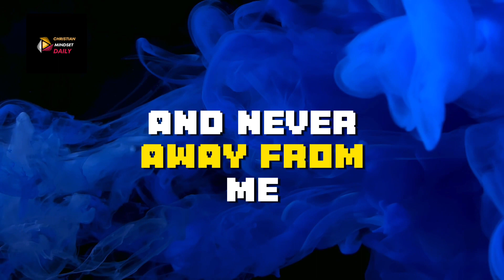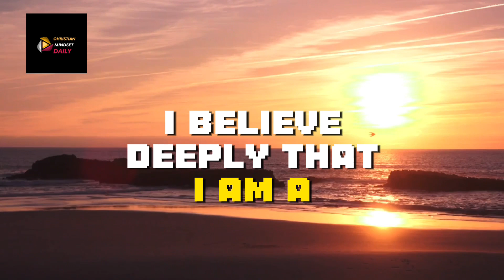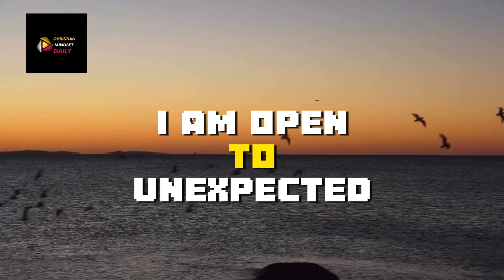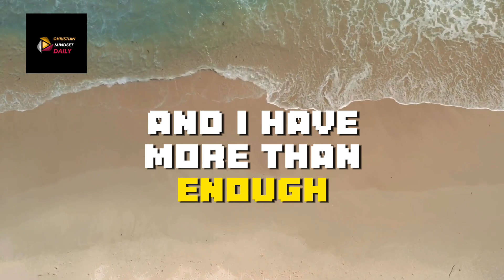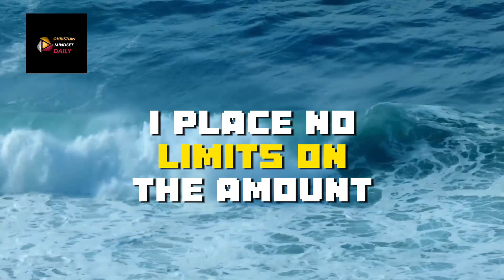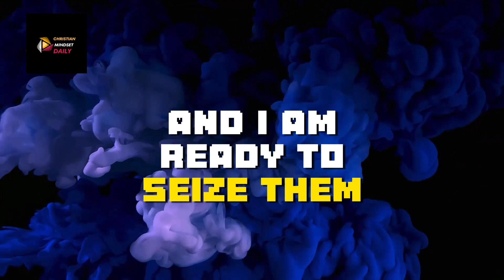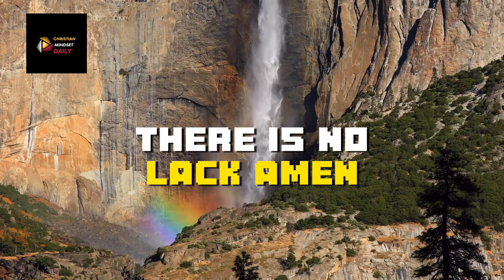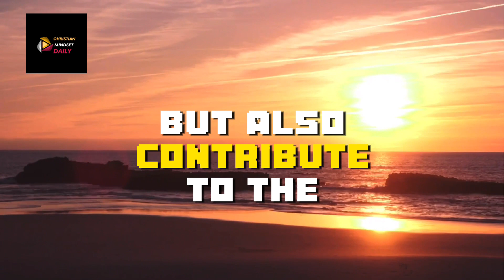Transform Your Finances with Biblical Affirmations and Blessings"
🌟 Unlock the secrets of financial abundance with these powerful money affirmations and blessings rooted in divine wisdom. Let the words of prosperity guide you towards a life filled with wealth, joy, and blessings. 🙏 Embrace the abundance that God has in store for you. 🌈✨

📖 Connect with these biblical affirmations and witness the positive transformation in your financial journey.